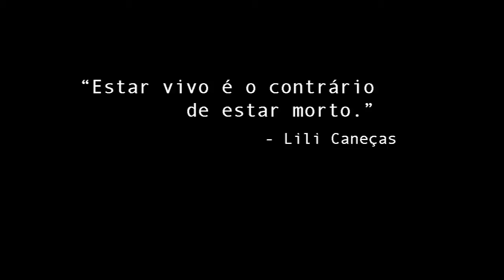Mestre Trailer | Gisela Serrano, Sandra.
Actrizes:
Gisela Serrano.
Sandra.